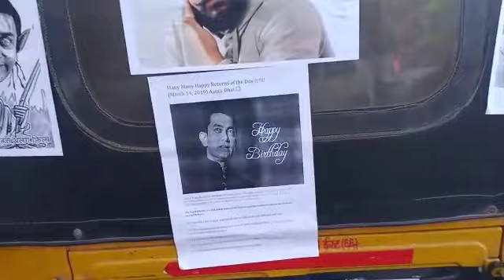Aamir khan fans Auto Wala celebrate his 54th birthday